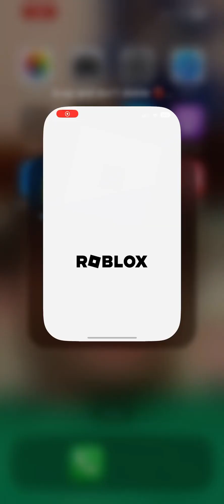roblox biloximississippi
My TikTok is autistic queen97